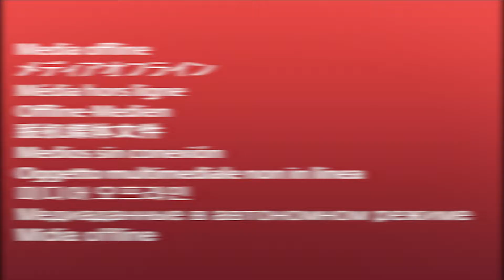Not So Secret | Asheela Etuhole Ashely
Ashley is the definition of one who has 40 hours a day while the rest of us only get 24 hours🙆🏿‍♀️. She incredibly juggles being a T. V personality, model, medical student, and entrepreneur managing @shisha__plug & @pieces_by_ashley, and she hosts a TV show called Uncover By Ashley. Surely a woman with so many hats, must have just as many secrets?👀🤔
Join her on today's episode of Not So Secret as she spills ALL the tea from regrettable Gone Girl moments to phobias, family, and relationships.🍵